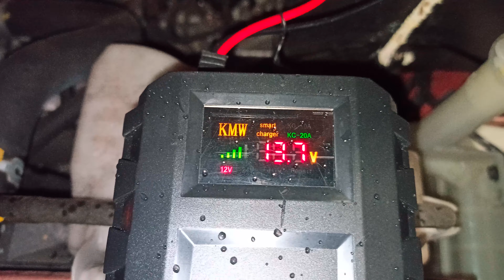Axia - Battery and Alternator testing using Multimeter